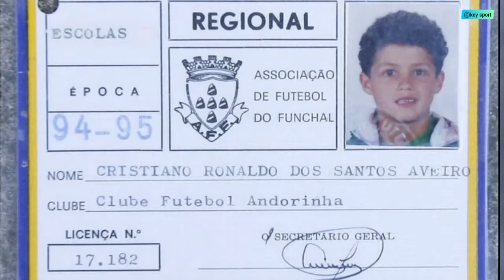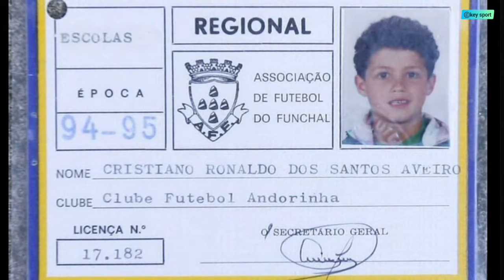Kisah Perjalanan Karir Cristiano Ronaldo - Dari Masa Kecil Hingga Sukses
Kisah Cerita Perjalanan Karir Cristiano Ronaldo - Dari Masa Kecil (susah/miskin Hingga Sukses menjadi mega bintang tersukses sepakbola dunia)
Cerita Sejarah Kisah unik dan inspiratif Ronaldo cerita bola Kisah Unik Perjalanan Karir Cristiano Ronaldo dulu dari Kecil hingga sekarang CR7 Menjuarai 3 Liga Terbaik Inggris Spanyol Italia hingga liga champions uefa, sejak kecil Ronaldo dikenal sebagai Bocah Miskin Yang Ambisius Menjadi Bintang Sepak Bola (Mega bintang) Dunia.
profil Biografi Cristiano Ronaldo adalah salah satu pesepakbola terhebat yang pernah ada. Lima trofi Ballon d’Or adalah bukti kehebatannya sebagai pesepakbola. Ia pernah menguasai liga Inggris, Spanyol, dan kini Italia. Gelar juara Piala Eropa 2016 pun ia raih bersama timnas Portugal.
Namun, siapa sangka kalau dulu, saat masih kecil, Ronaldo adalah pribadi yang begitu lembut bahkan disebut cengeng oleh teman masa kecilnya karena sering menangis ketika timnya kalah
Bermula dari kisah Ronaldo saat kecil yang sungguh memprihatinkan namun tetap berjuang bekerja/berlatih keras untuk mendapakan impian dan cita-citanya. Biodata Kisah Cristiano Ronaldo dipenuhi dengan cerita-cerita menyentuh yang membuat para penggemarnya takjub. Masa kecil Ronaldo yang menjadi motivasinya selama ini terbayarkan dan pada akhirnya Cristiano Ronaldo berhasil memberikan banyak gelar bergengsi pada Manchester United MU, Real Madrid, Juventus dan negaranya Porrugal.

berita bola terbaru hari ini, berita bola terbaru, starting eleven

UEFA
Sporting Lisboa
Manchester United
Real Madrid
Juventus
Portugal

Thanks 🙏